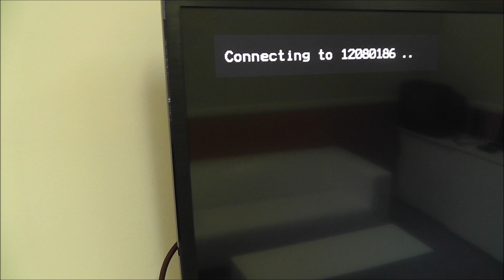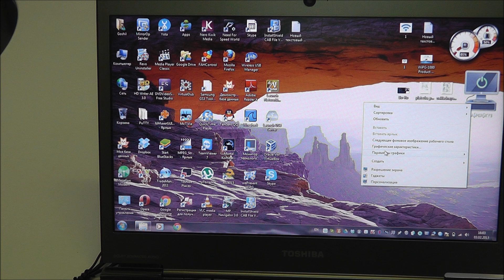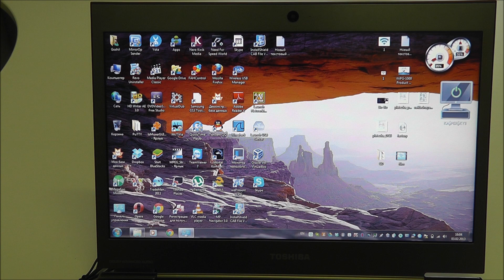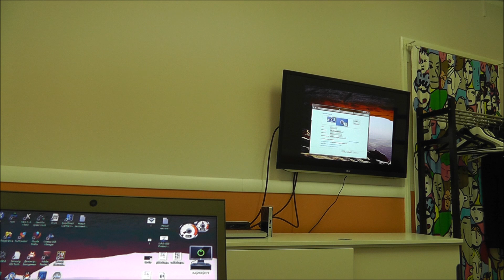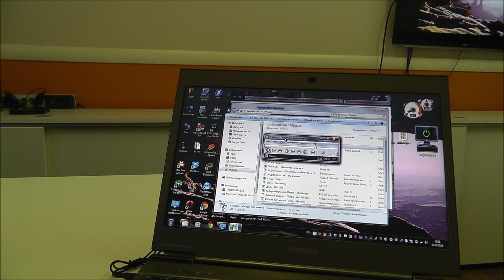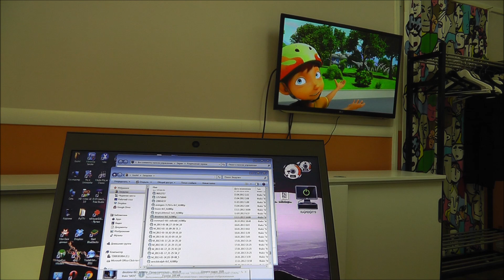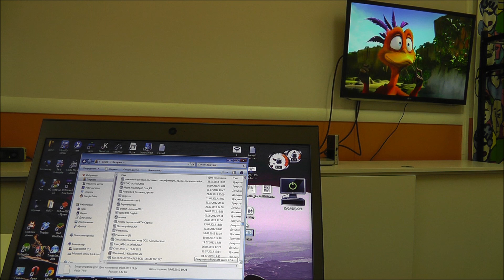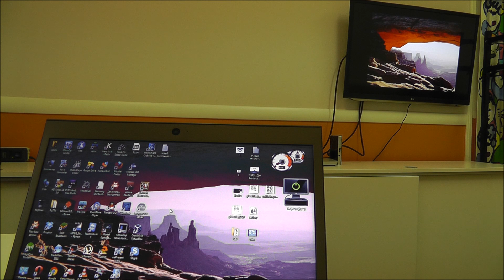Компактный беспроводной VGA HDMI удлинитель стандарта WHDI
Комплект позволяет передавать видео и звук без проводов в высочайшем качестве на расстоянии до 15 метров и без задержки.Может преодолевать некапитальные препятствия - тонкие стены, двери, окна, мебель.
Передатчик имеет вход видео VGA и звуковой stereojack, приёмник выводит полученные от передатчика видео и звук вместе в разъём HDMI. Поддерживается разрешение вплоть до FullHD 1920x1080.